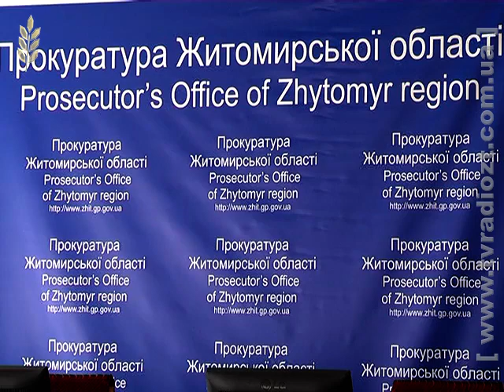Виявлено серйозні порушення у сфері додержання прав в'язнів на лікування